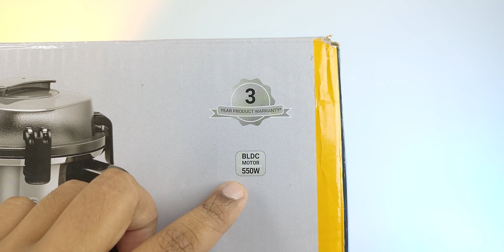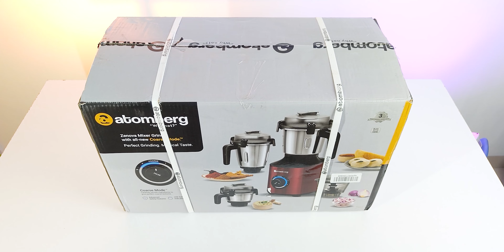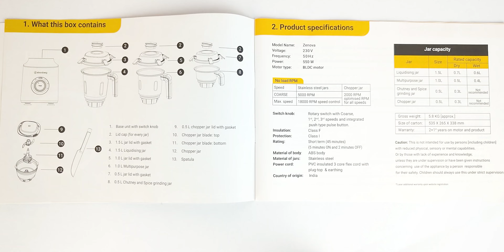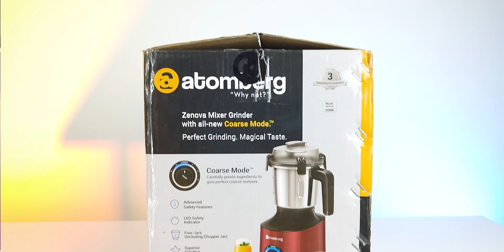Best Mixer Grinder in India 2025 🔥 Atomberg Mixer Grinder Review and Testing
Safest Mixer Grinder | Atomberg Mixer Grinder Review | Atomberg Mixer Grinder Zenova

🔪 Best Mixer Grinder ( Amazon Links - Updated List)

Search 🔍 " Best Mixer Grinder SumitYPF "

🔗  Links (Best Buy and Genuine Seller Link)

○ Today's BEST Offers on Mixer Grinder

⏲  TIMESTAMPS

00:00 Silent Mixer Grinder : BLDC Mixer Grinder
00:49 Atomberg Mixer Grinder Review
01:20 Atomberg Mixer Grinder Box Content
01:44 Atomberg Mixer Grinder Jar
02:57 Overheating
03:27 Convenience
04:30 Atomberg Mixer Grinder Noise
04:43 Grinding Modes
05:26 Natural Silvata Grinding
06:38 Safty Features
08:01 Atomberg Mixer Grinder Test
08:57 Atomberg Mixer Grinder Haldi Grinder
09:27 Dalia
09:55 Conclusion and Pros & Cons
11:08 On Call Consultant

📍  Points Covered